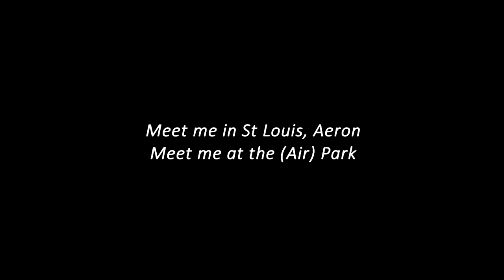Aeron's Amazing Cross Country Adventure to Oshkosh 2021 - Part 1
This video details a young pilot's Ultimate Adventure, flying solo 1,350 miles from Florida to
Oshkosh, WI. Be Aeron's wingman on this EAA Bronze Lindy award winner's journey.
Special Thanks to Bobby and Kim for their Southern Hospitality